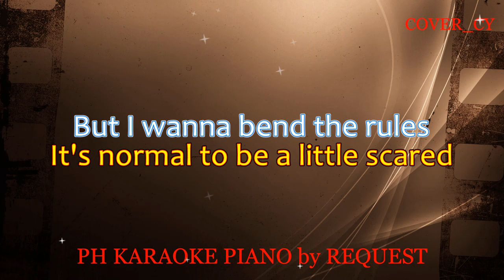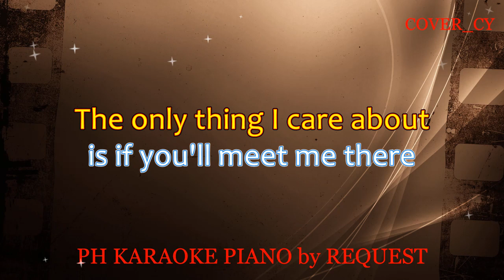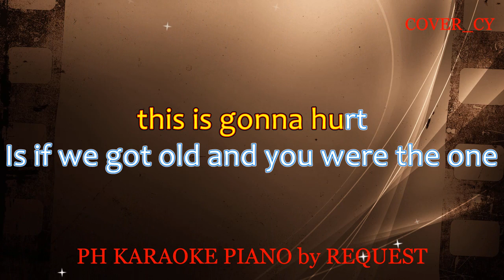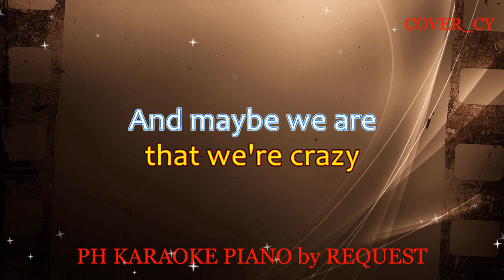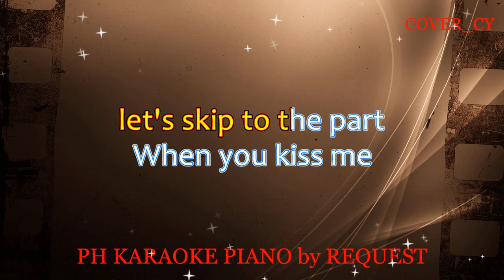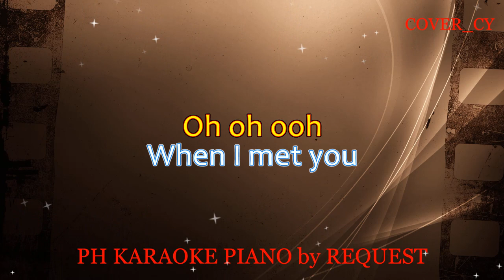THAT PART ( LOWER KEY ) ( LAUREN SPENCER SMITH ) (COVER_CY)